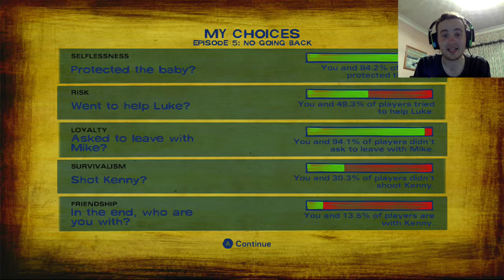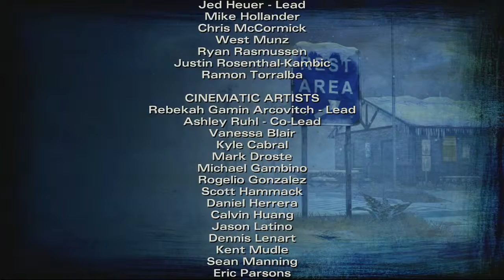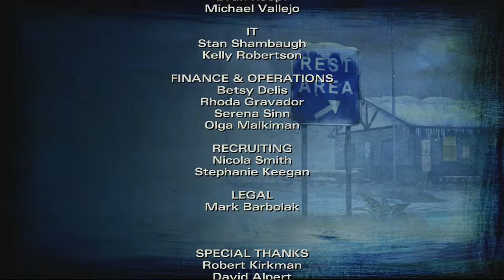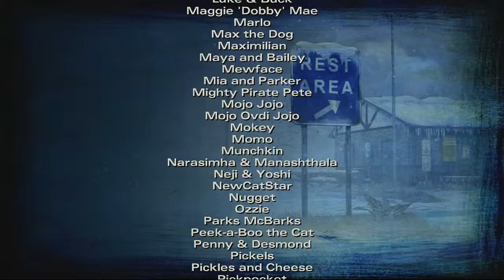I'M WITH YOU, OLD FRIEND - The Walking Dead: Season 2 - Episode Five: END 2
This is a playthrough (with facecam and commentary) of Telltale Games' The Walking Dead Game: Season 2 on Xbox 360. SPOILERS - This video contains the ending for Episode Five 'No Going Back' in which Clementine allows Kenny to kill Jane, afterwards they find AJ and continue on towards Wellington, will they make it? Will it be all they had hoped to find?